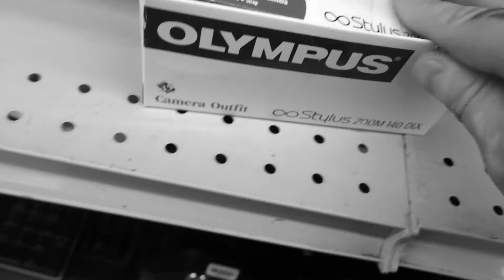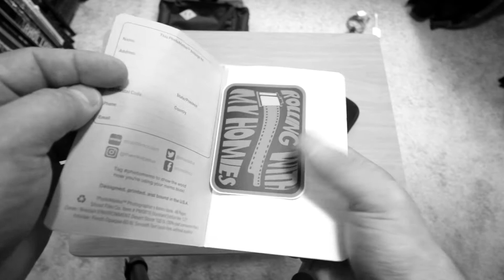What's in my bag??? (Analog Photography)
Skip to what's in my bag - 3:52

This episode kicks off my attempt at a biweekly video schedule! I'm really going to give it a go guys!
I take you with thrifting at my local Goodwill. Then we take a look what I carry with me in my everyday carry bag. Then we finish off with a little behind the scenes of both podcasts I host and Cohost.
I'll see you guys Sunday!!!
-Timothy